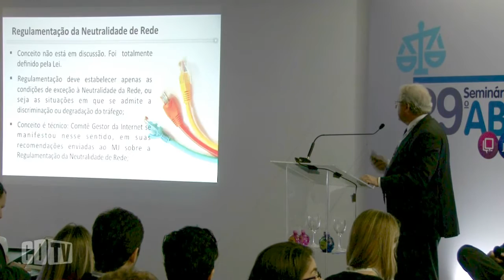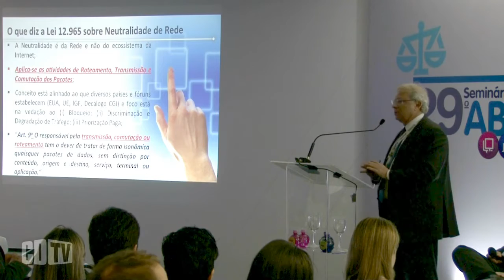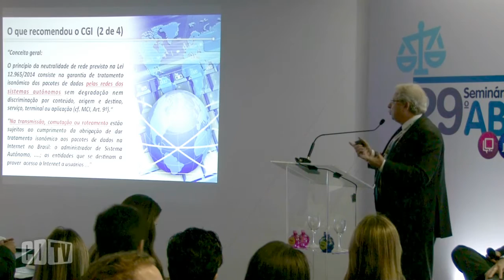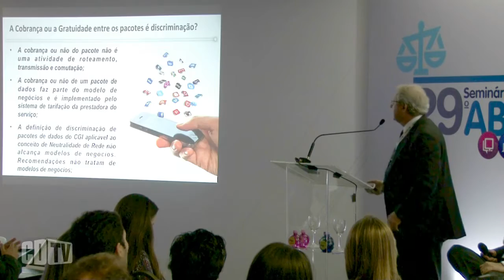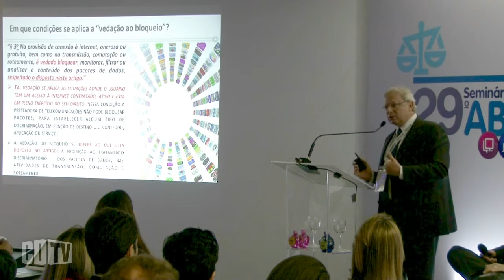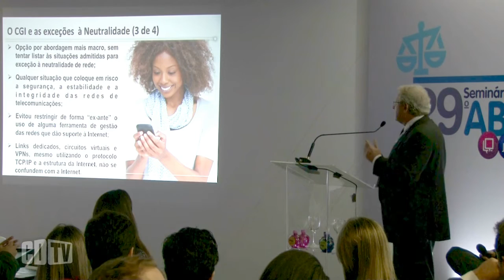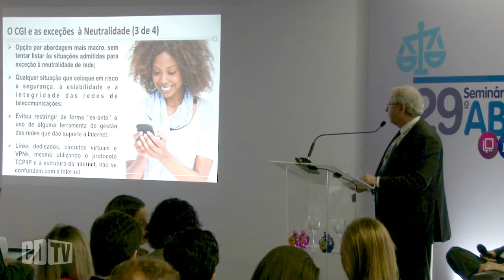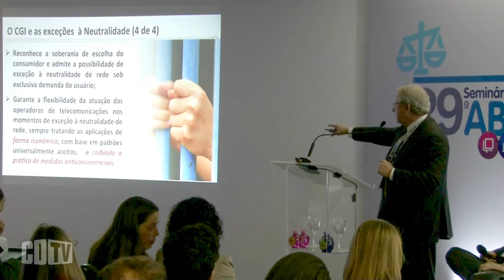Zero rating é um negócio e não se confunde com a neutralidade de rede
A Neutralidade de rede é um conceito técnico e assim deverá ser definida pela regulamentação, sustentou o diretor de Regulamentação do Sindicato Nacional das Operadoras de Telecomunicações (SindiTelebrasil), Alexander Castro, ao participar do 29º Seminário Internacional ABDTIC, realizado nos dias 30/11 e 01/12, em São Paulo. "A neutralidade é da rede e não do ecossistema da Internet", disse.

Ainda para Castro, o acesso gratuito a determinados sites e aplicativos, definidos por meio de acordos comerciais, não infringe o Marco Civil da Internet no que tange à neutralidade de rede. "O conceito do negócio não se confunde com a neutralidade de rede", afirmou.

O diretor do SindiTelebrasil frisou que a tarifa zero (ou zero rating) é um modelo de negócio que não pode ser confundido com neutralidade de rede. Disse também que por ser um modelo de negócios, as operadoras não são contra nem a favor. “Entendemos que zero rating pode ser modelo de negócio interessante, dependendo da negociação com o parceiro”, pontuou. Assistam a participação de Alexander de Castro, do SindiTelebrasil.